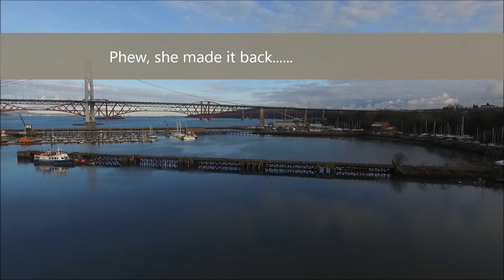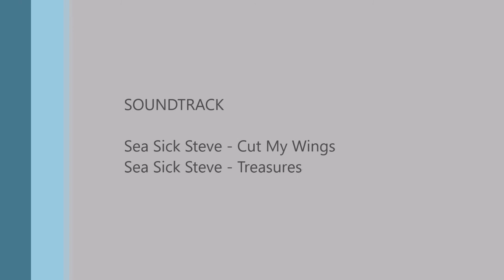forth bridges 270216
First time I have lost control signal with my P3, I think that the new bridge got between me and the model. RTH worked perfectly, thankfully!